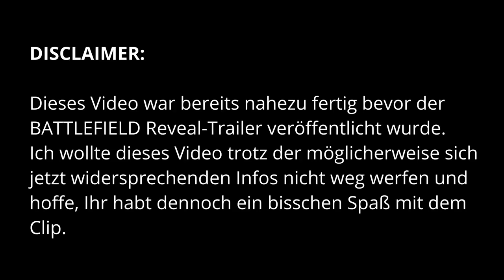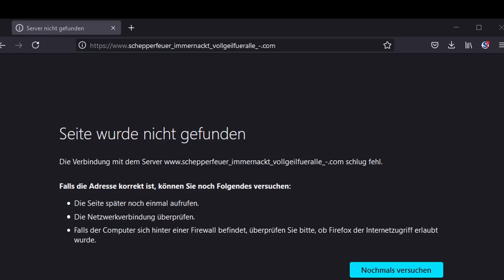Battlefield 2042 Leaks - Das ENDE von COD ist nah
Battlefield 2042 Leaks und Gerüchte - Das ENDE von COD ist nah

📷 Mein Social-Media:
📽 Meine Kamera:
►Mein Aufnahmegerät:
►Turtle Beach Headset:
►Mein Mikrofon:
►Meine Beleuchtung: